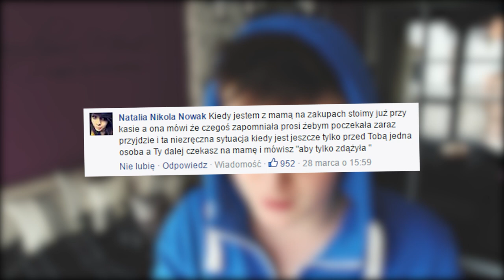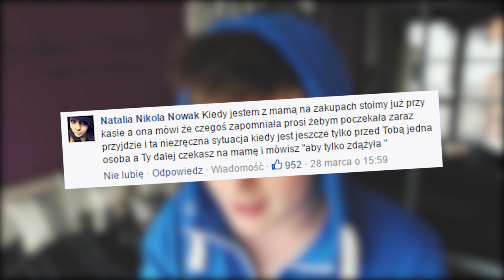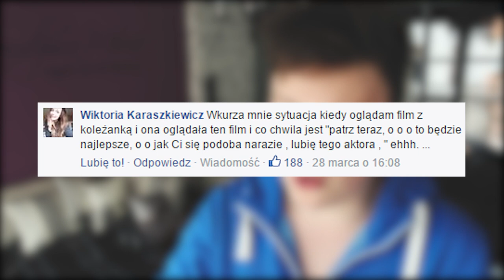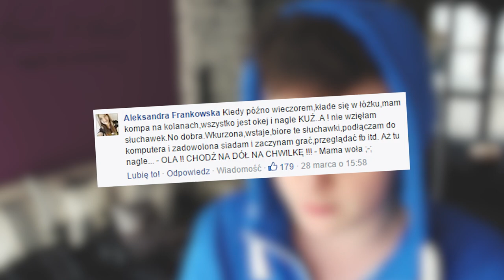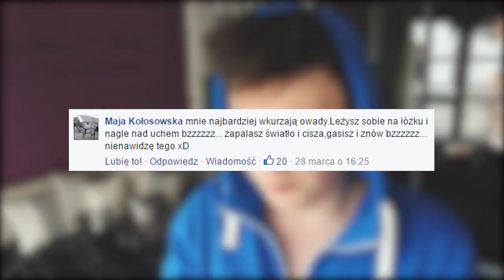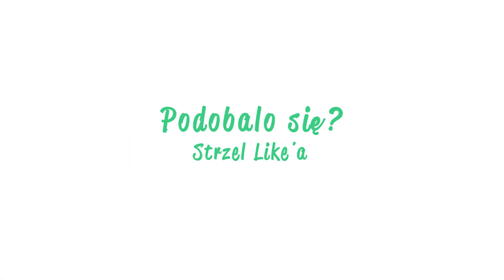PONIEDZIAŁKOWY NAPLECIAK ( ͡° ͜ʖ ͡°)